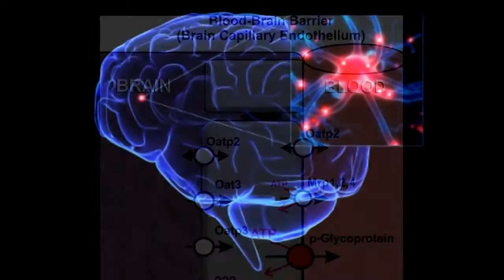SETH Research Laboratories finds the Cure for Cancer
This video belongs to SETH Research Laboratories in California